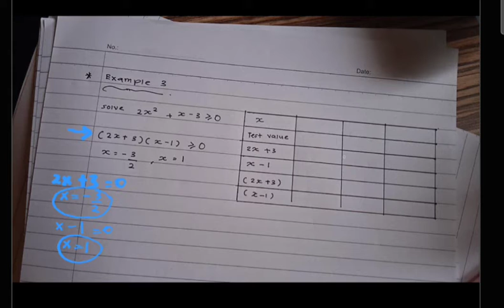TABLE OF SIGN | EXPLANATION CAMNA LETAK INTERVAL